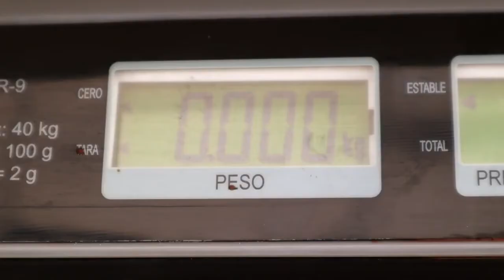KitchenAid | Chef José Ramón | Galletas con Chispas de Chocolate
La Batidora Artisan será la mejor opción para preparaciones exquisitas, deleita a los que más amas con una maravillosa Batidora con posibilidad de convertirse en un Centro Culinario con la calidad y desempeño KitchenAid. Receta preparada con Batidora Artisan de KitchenAid.